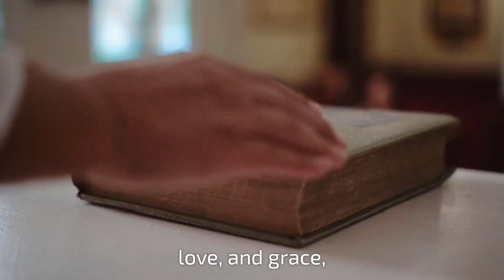Dedicated To @BattleCryGaming2003 Sister...